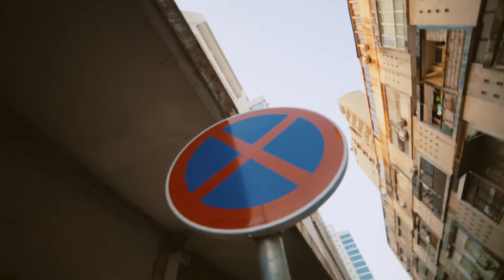Chefe Frank Demétrio feat Bruno King Tipo so Rap Prod Dj Padux 932892262 Video Oficial HD 2019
Filmagem e Ediçao por Dj Padux

Para Filmagem e Produção de Vídeos contactem : Dj Padux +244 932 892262 / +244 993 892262